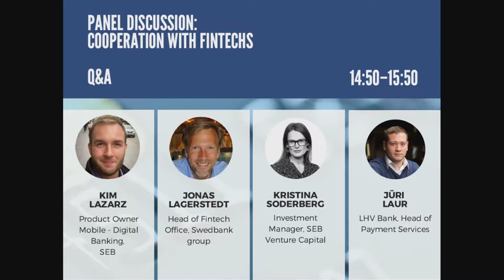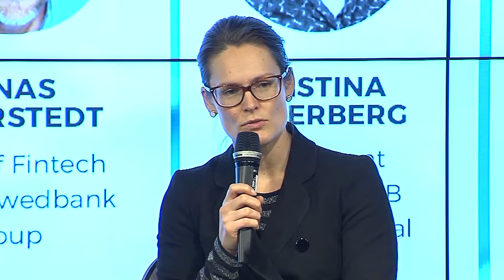Nordic Vision Of Financial Technology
Sweden, Stockholm
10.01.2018